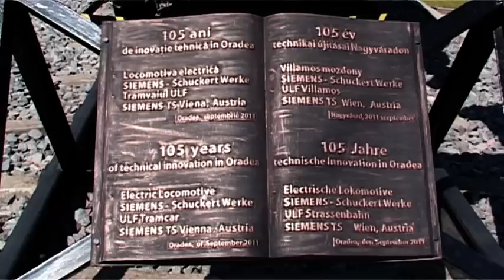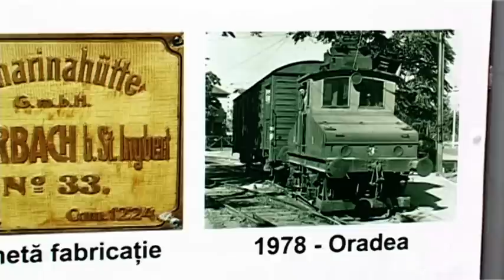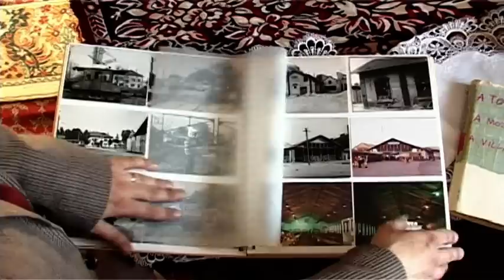Villamosok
107 évvel ezelőtt indult útjára Nagyváradon az első villamos. A város az elsők között volt, ahol nagyon hamar kiépült a villamos és tehervágány hálózat, amely jelentősen hozzájárult a megyeszékhely fejlődéséhez. A nagyváradi villamosközlekedés kezdeteire emlékeztek a városházán megnyitott fotókiállítással.